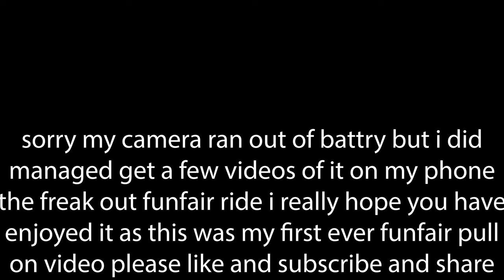Sandbach funfair pull on/and build up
hello and welcome to my video matt Ryan in this video i went to Sandbach funfair pull on this was my first time ever filming something like this i was pleased to be seeing this happing there was lots going on in this video i know you will see later in this video that my camera ran out of battery but i
did some more on my phone which will be up very soon